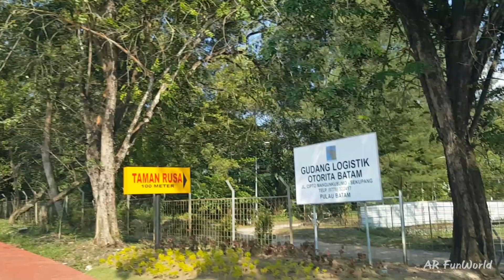Jalan Batam Menuju Taman Kolam Sekupang - Taman Rusa Jogging Track Batam - AR Video Street Guide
(Panduan jalan ke Taman Rusa dari Tiban)
Presents a visual street guide from Tiban to Taman Rusa (Deer Park)